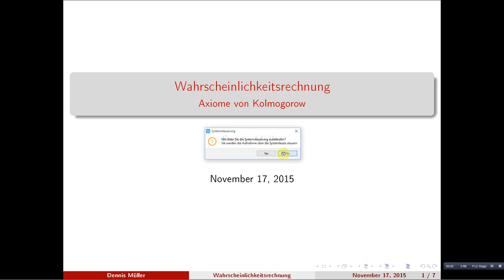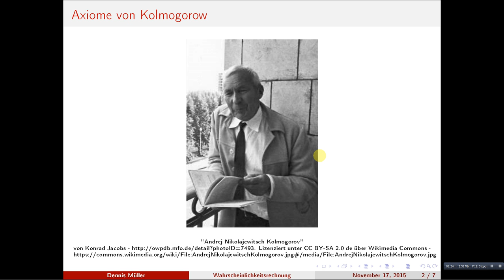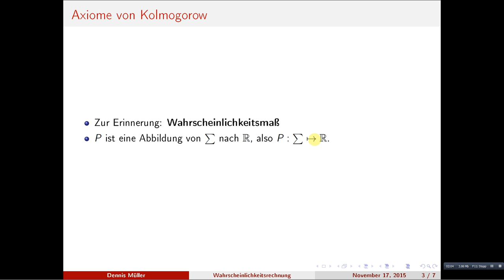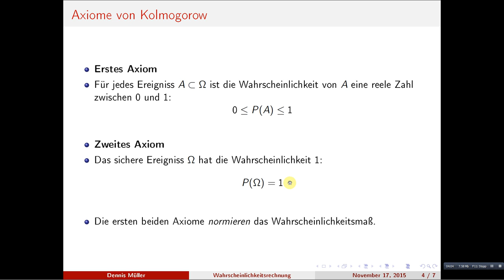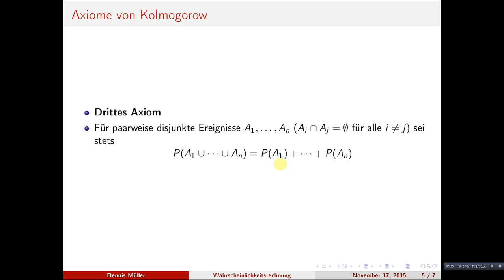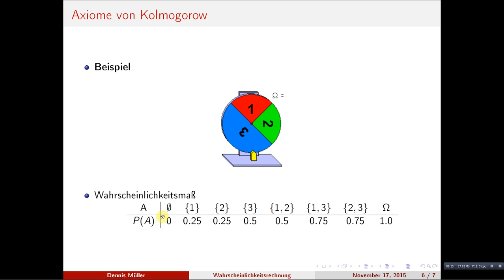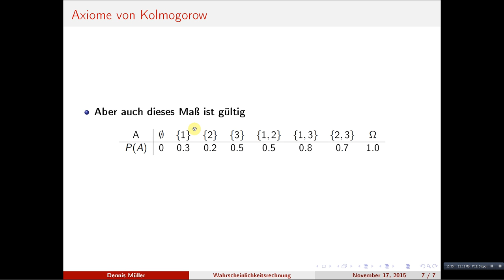Axiome von Kolmogorow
Wir lernen die drei Axiome von Kolmogorow kennen, welche die grundlegenden Eigenschaften des Wahrscheinlichkeitsmaßes definieren.